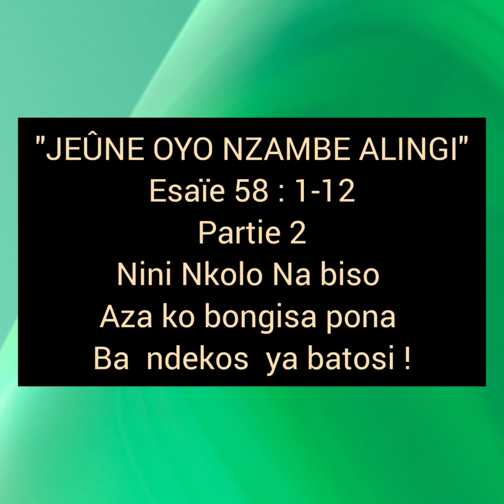PARTIE 2: # JEÛNE, OYO, NZAMBE ALINGI TOSALAKA # ESAÏE 58:1-12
Ba oyo, bakoya epayi, ya  Nzambe Na humilité, nionso, mpe nabolandi ba récommandations Na ye, Na makambos etali, jeûne et prières, Nzambe abongiselaka bango,  ba résultats ya kitoko!!!
ESAÏE 58:6-12

TOLANDA, N' ESENGO, NIONSO!! Alléluia !